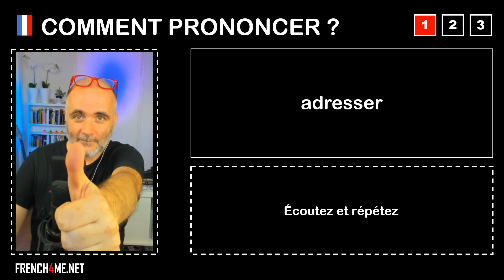Pronuncia corretta = adresser